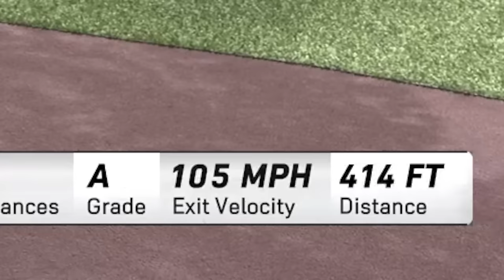MLB The Show 24 - 1ST WOMAN EVER DRAFTED! Road to the Show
"Thank you PlayStation for the free game"

- Creating a female character on MLB The Show 24 Road to The Show!